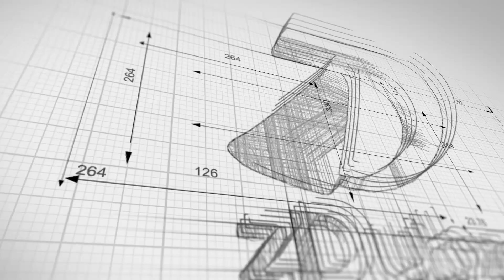The most chill game of Competitive I have ever played - Valorant Highlights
Watch till the end, you will not be disappointed